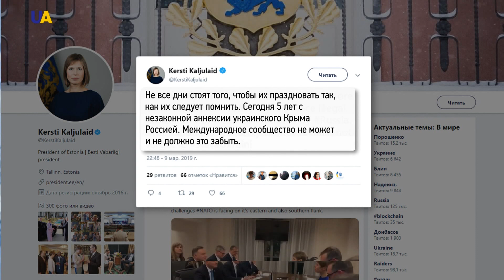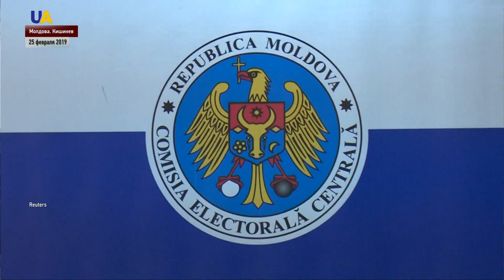Выпуск новостей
Смотрите в этом выпуске:
- В Эфиопии разбился "Боинг-737".
- Президент Эстонии Керсти Кальюлайд призывает международное сообщество и лидеров демократических стран осудить российскую агрессию.
- С полуночи на передовой тишина, не зафиксировано ни единой провокации со стороны боевиков.
- В центре Стокгольма прогремел взрыв.
- Группа вооруженных людей в масках устроила стрельбу в ночном клубе в мексиканском городе Саламанка.
- Более 15 тысяч человек вышли на митинг в Москве, против закона об изоляции России от интернета.
- Конституционный суд Молдовы официально утвердил результаты парламентских выборов, которые состоялись 24 февраля.
- Необычные акции к дням Шевченко устроили для детей с украинской школы в Праге.
- В Киеве состоялся публичный показ художественного фильма "Тарас. Возвращение".
- В столичном Гидропарке организовали весенний пикник для семей оказавшихся в сложных жизненных обстоятельствах.